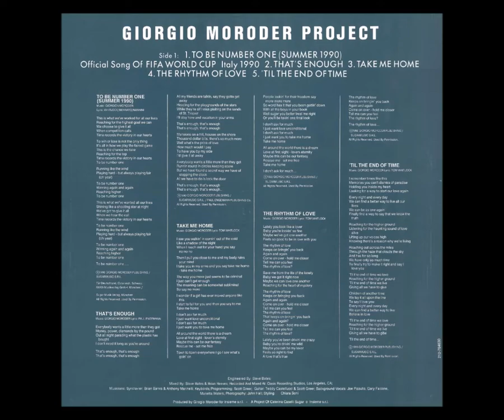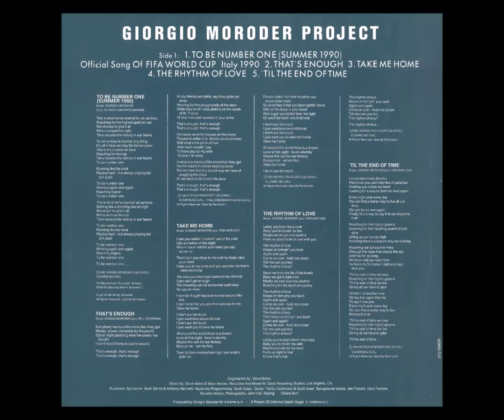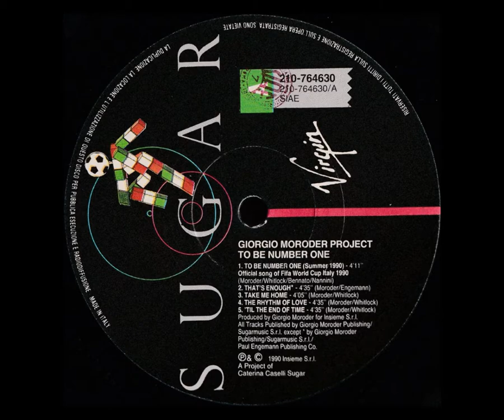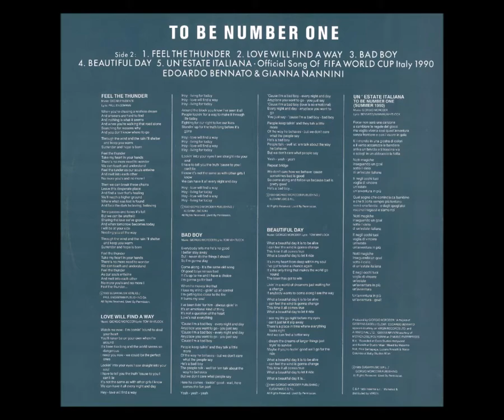Giorgio Moroder Project - To be number one (Summer 1990) (album version) [HD audio]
Questo brano è la versione inglese di "Un'estate italiana" composto per il grande evento dei mondiali di calcio di Italia '90.
La canzone è contenuta nell'album che porta il suo stesso titolo di cui l'autore è il Giorgio Moroder Project che a sua volta contiene anche la versione italiana cantata da Edoardo Bennato e Gianna Nannini.

Senza finalità di lucro.